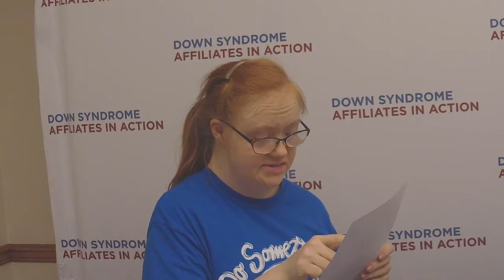DSAIA Live with Heather Sachs of NDSC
Hannah Lennox gets a "crash course" in legislative advocacy from Heather Sachs of the National Down Syndrome Congress. They talk NDSC's issues and how to be involved as a self-advocate!